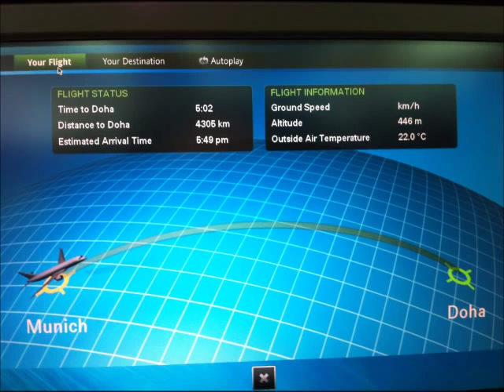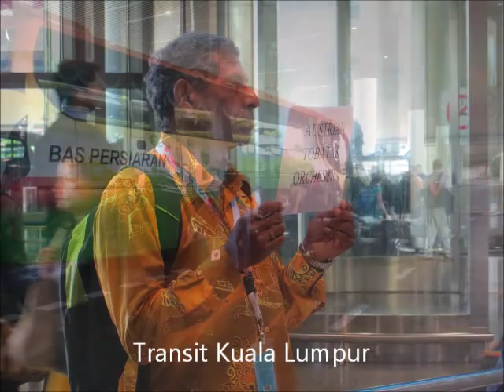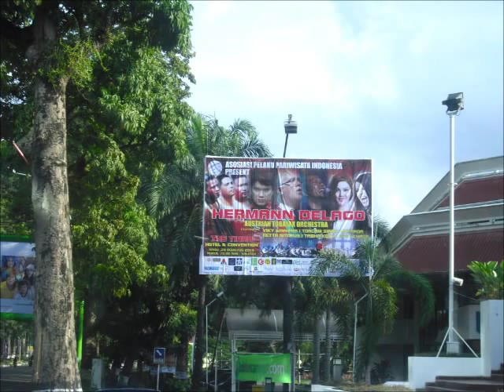AUSTRIAN TOBATAK ORCHESTRA GOES SUMATRA - Part 1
Concert Tour August 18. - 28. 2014
Performing 2 Concerts in Medan and Samosir
Artists: Stadtmusik Imst & Stadtmusik Landeck-Perjen
Guestmusicians from Austria and Indonesia
Conductor, Arranger & Singer Hermann Delago

Backing Audio:  Tobatak, Toba Dream, Marsada, Tongam Sirait
Photos: Thomas Böhm, Johnny Siahaan and others (private pics)